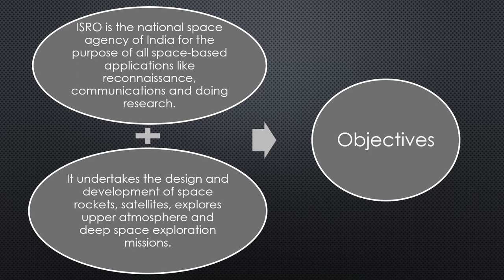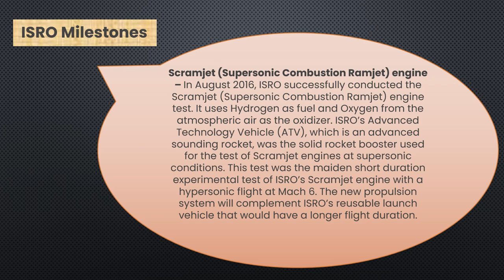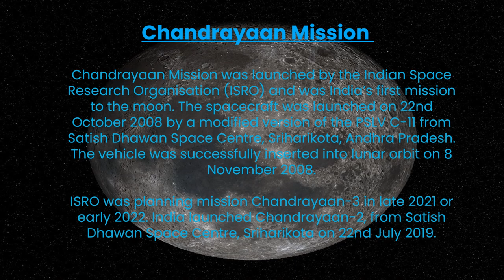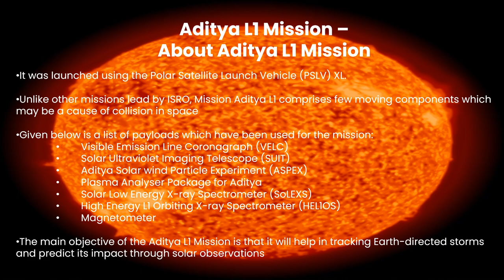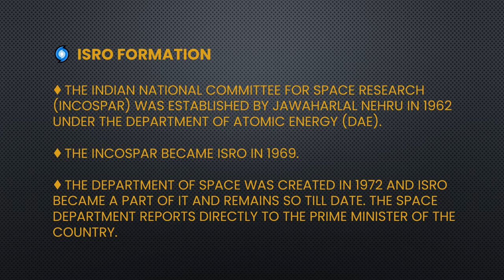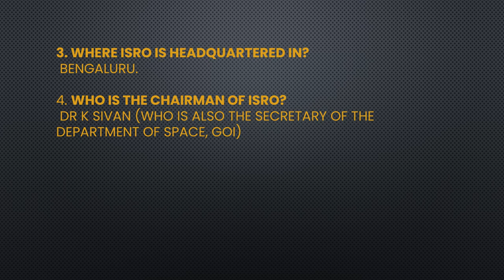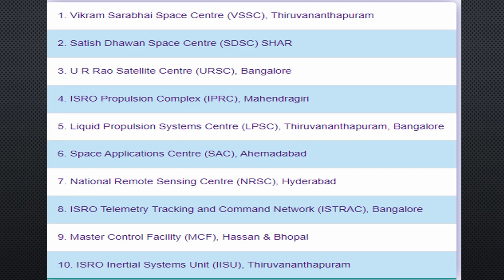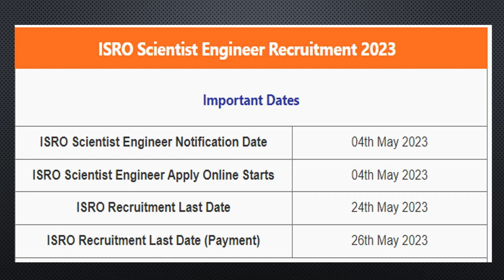ISRO-DRDO | Satellites Launched by ISRO | List of centers/units in India | Indian Satellite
Hello friends, in this video we have shared all the important things to be known about ISRO, everything that you wanted to know about ISRO wherein we have explored the backstory of ISRO also.
we have also shared the complete List of all ISRO space centers/units in India, ISRO space centers in India, All about ISRO space Research centres, Space commission Banglore, mission to mars, Vikram Sarabhai Space centre, rocket launch, Satish Dhawan space centre, ISRO missions, ISRO formation, ISRO objectives and also the contribution made by APJ Abdul Kalam in ISRO & DRDO.